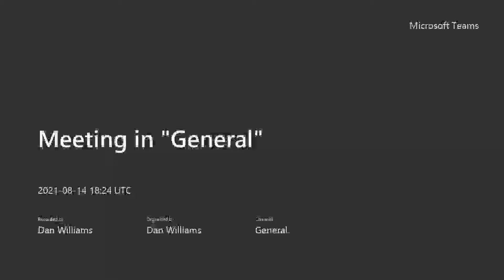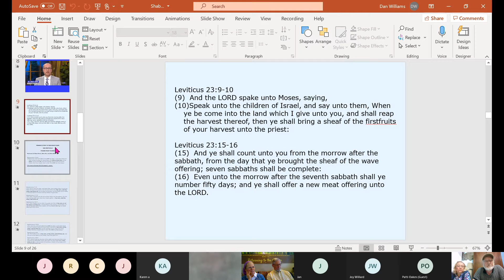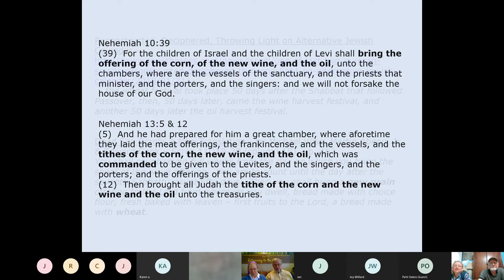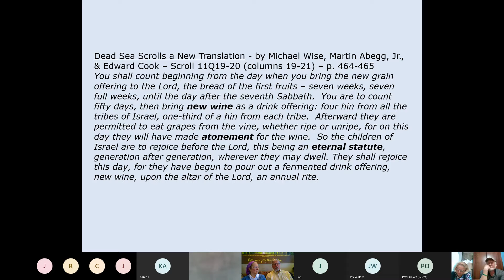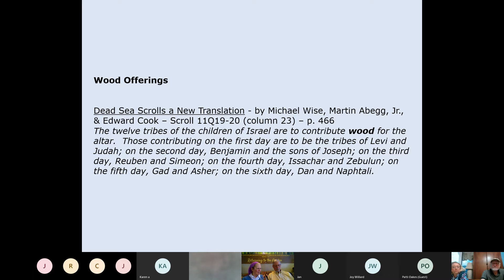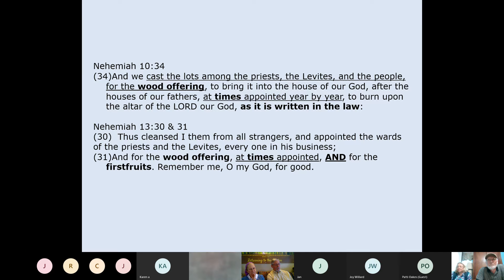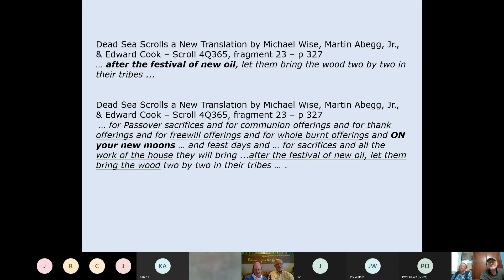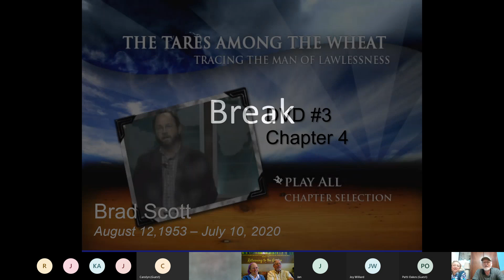Meeting in General 20210814 142407 Meeting Recording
Bill and Karen Bishop Teaching on The Zadok Calendar